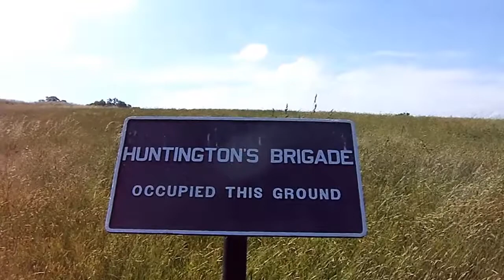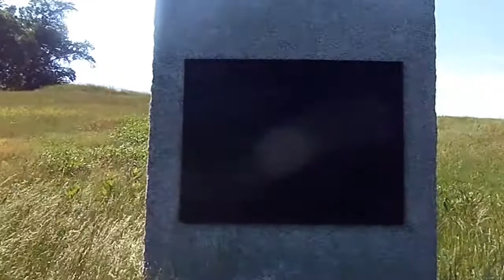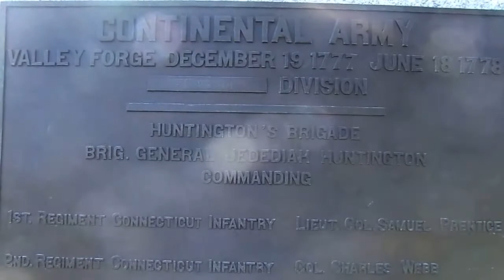Valley Forge National Historical Park - Huntington's Brigade Monument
Brigadier General Jedediah Huntington's Brigade Monument, around the area the Brigade occupied in Valley Forge during the winter of 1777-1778.